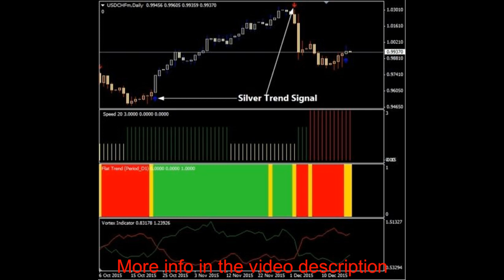Forex Pietrofx Method Trading System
Ebay store